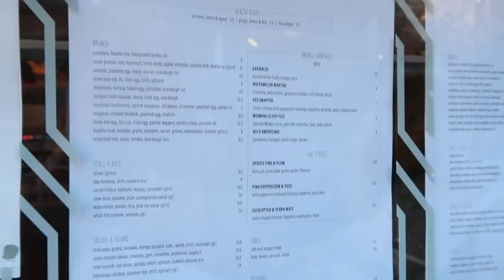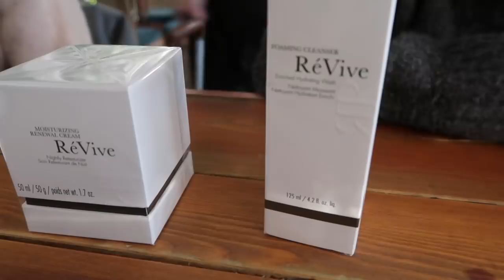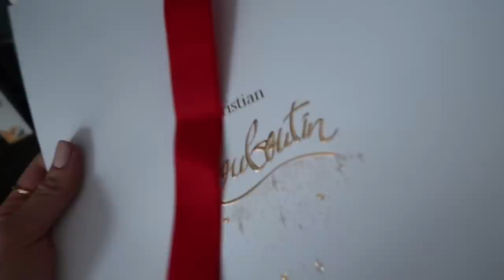MEETINGS, EVENTS, SHOOTS | A TYPICAL MILLENNIAL WEEK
Super busy week out and about in the city! Meetings, events, shooting; basically a major ‘blogger’ week - although it has left me exhausted! Hope you enjoy!

Lydia xx

INSTAGRAM ACCOUNTS -

INFO -

This does not affect or change the way you buy the item, it just means that a very small amount of the profit goes to me who has helped drive the sale and market the item. Thank you!